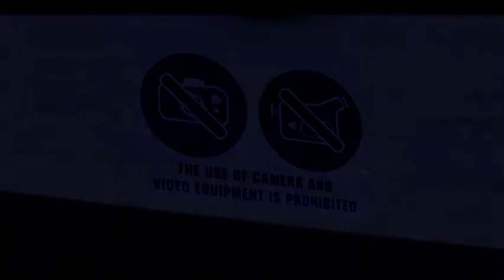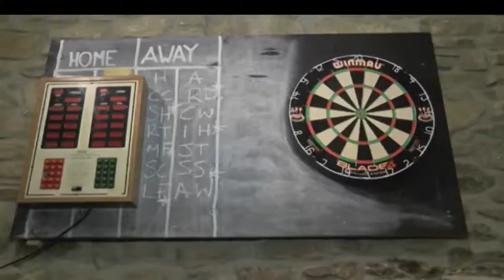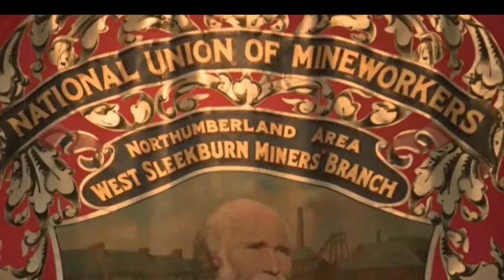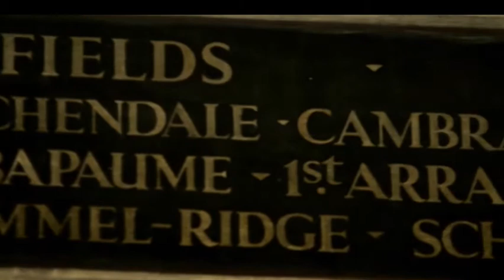Arts Alive: Film - Episode 8 | Bay TV Liverpool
Tony Lindsay & Tony LLoyd take a look at this week's cinema releases.